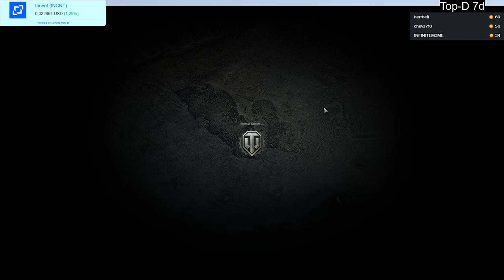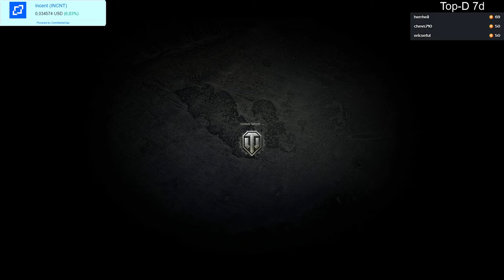2020 06 07 WoT